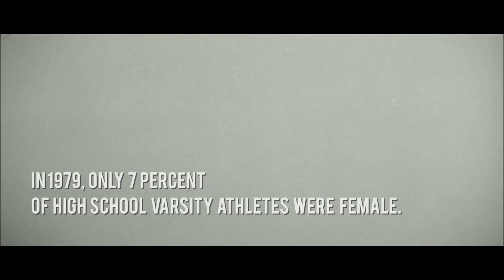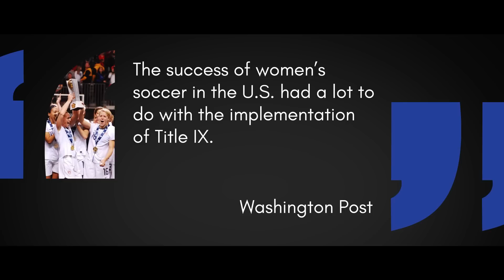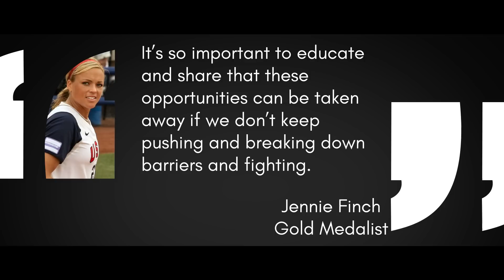Title IX: 37 Words That Changed Everything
On June 23, 1972, President Nixon signed Title IX into law -- effectively barring sex discrimination in school sports and academics.